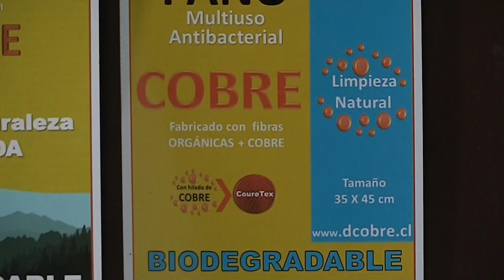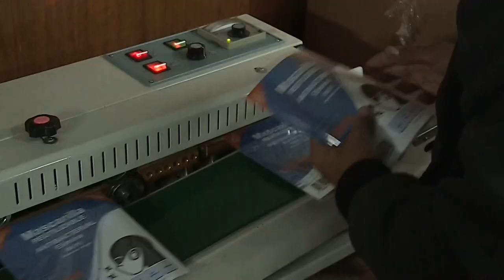Mascarillas de cobre "Made in Chile" para reducir el contagio del coronavirus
Una mascarilla reutilizable con finos hilos de cobre incrustados es la propuesta de un negocio familiar chileno ante la creciente epidemia de coronavirus, el cual ha multiplicado por 25 su producción en tres semanas tras recibir decenas de millones de pedidos de todo el mundo.
¡Visítenos!